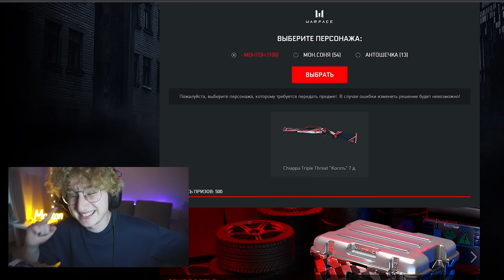ЧАПА ОЧЕНЬ КРУТАЯ